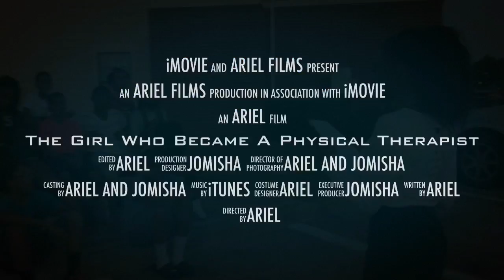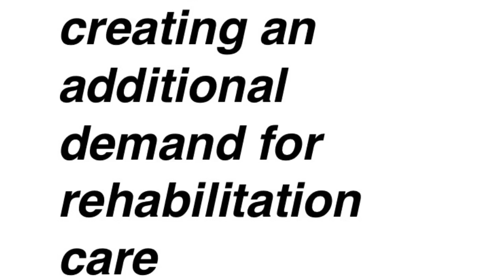Ariel physical Therapist movie